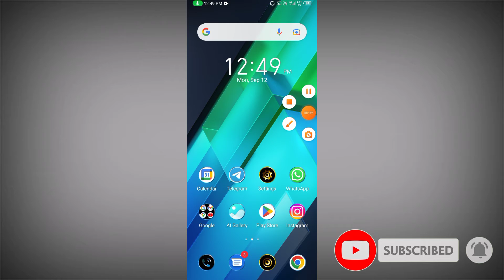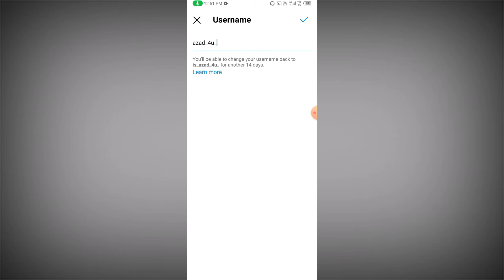Instagram Account Ka Username Change Kaise Kare ! How To Change Username Of Instagram Account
Hii Friends 🙏

About This Video 👉 Dosto aaj ki es video me maine bataya hai ki Instagram Account Ka Username Change Kaise Kare  How To Change Username Of Instagram Account ya Instagram account ka username change karna sikhe ya Instagram username change problem ya Instagram username change kaise kare dosto agar aap Instagram use karte hai aur aapko Instagram account ka username change karna hai aur aapko Instagram account ka username change karne me problem aa rahi hai to mere video ko bina skip kiye huye pura jarur dekhiyega dosto agar aapko video me kuch bhi problem hai to mere Instagram Sms kar sakte hai